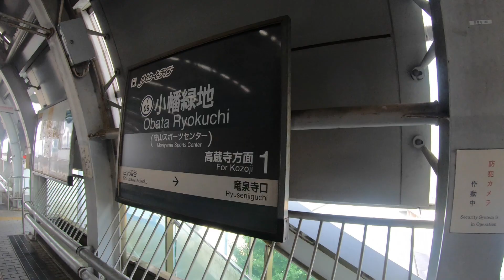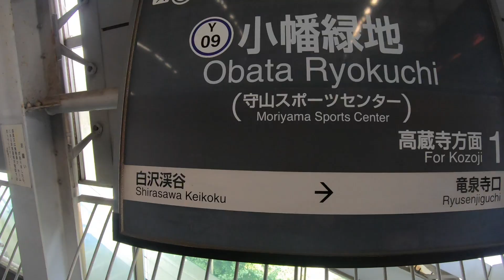ゆとりーとライン（名古屋ガイドウエイバス）【大曽根→木幡緑地（南側車窓）】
●ゆとりーとライン（名古屋ガイドウエイバス）【大曽根→木幡緑地・高蔵寺】後方車窓　動画はこちら↓

●ゆとりーとライン（名古屋ガイドウエイバス）【竜泉寺口・木幡緑地→大曽根（北側車窓）】動画はこちら↓